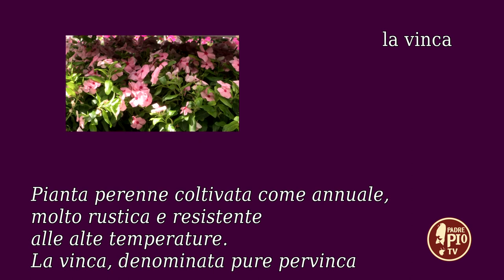Vinca (un giorno un fiore 19 Luglio 2022)